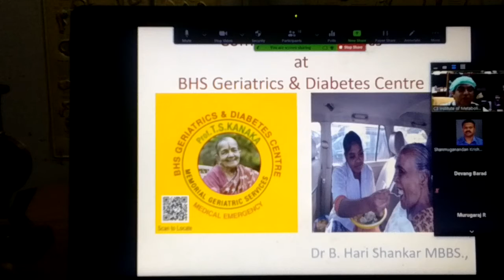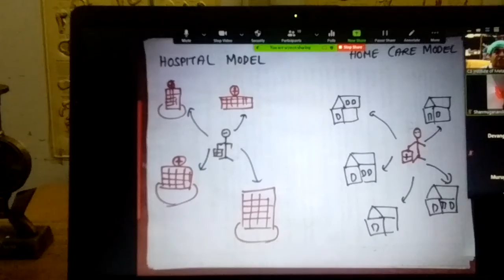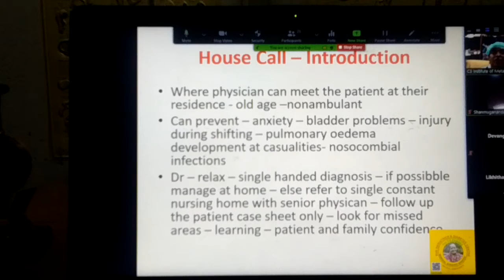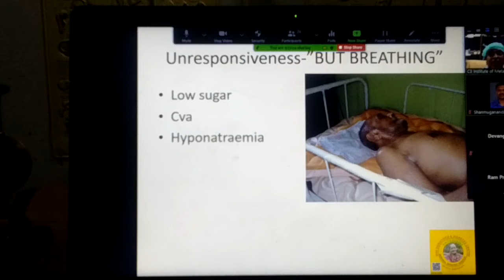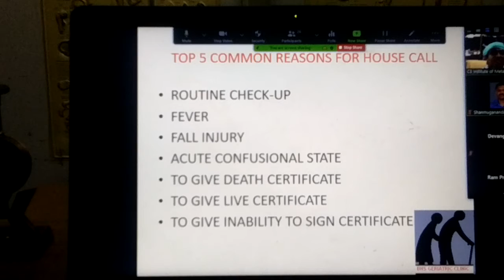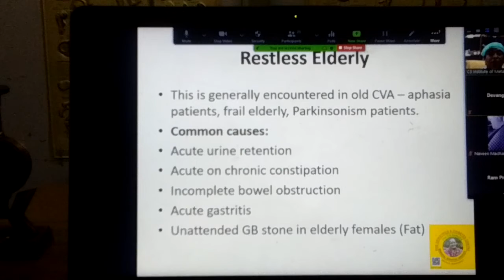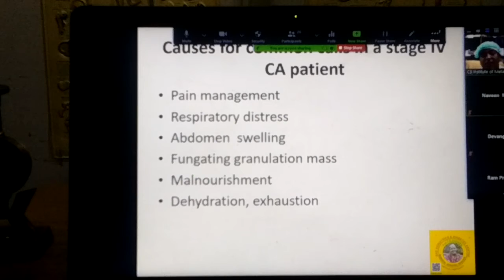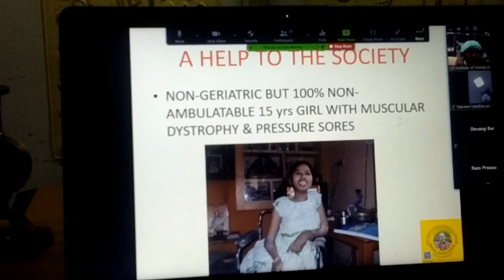Introduction to Community Geriatrics for Doctors by Dr BHS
Sri BALAJI Medical College
C3 Research Foundation
MSD
Mr Javid
Mr Balaji
Padmasri Dr V S NATARAJAN
Prof T L Anbumani